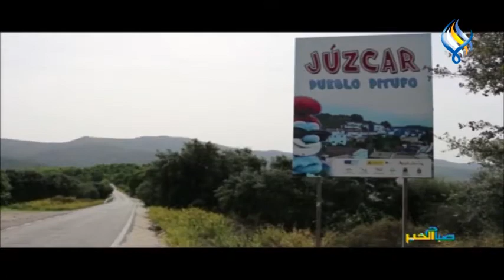عالم الرسوم المتحركة يغزو قرية في جنوب إسبانيا